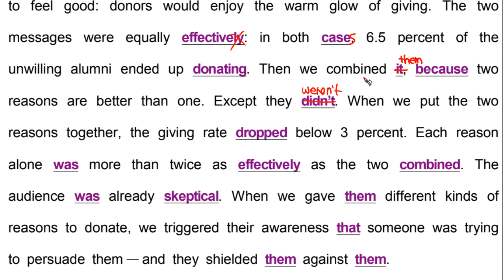문법 고1 2022 9월 모의고사 영어 40번